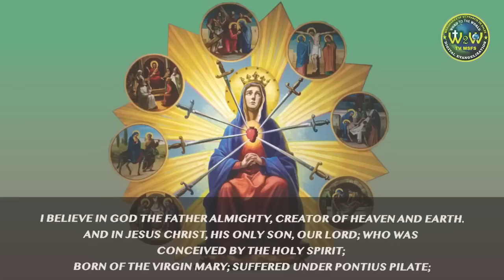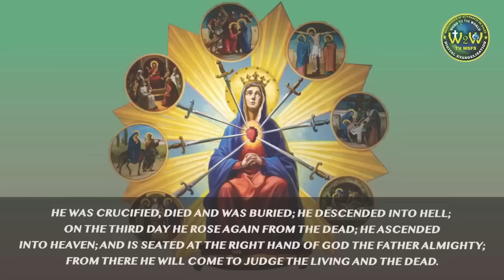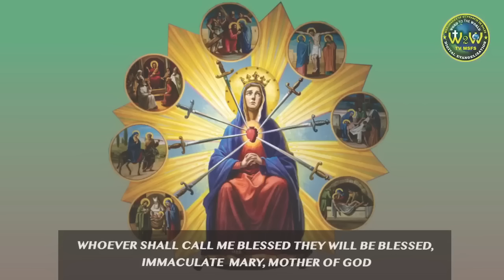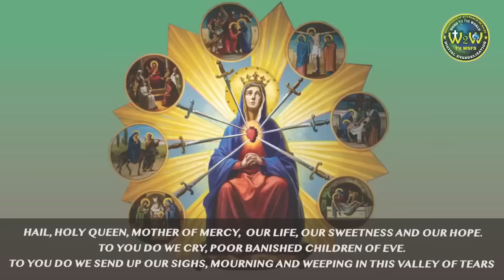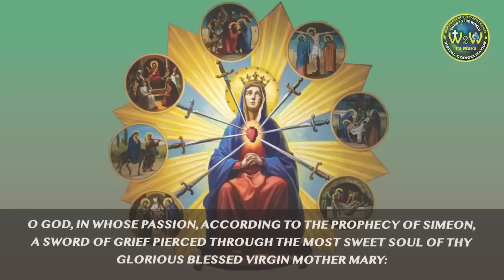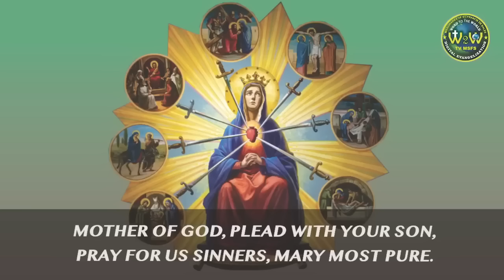7 SORROWS OF MOTHER MARY | SATURDAY 30 MARCH 2024 | SICK & SUFFERING